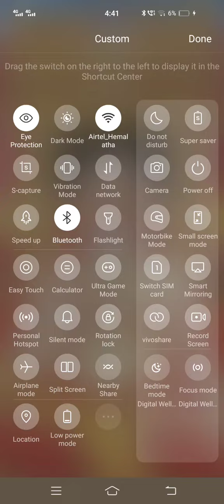gamer wait till end